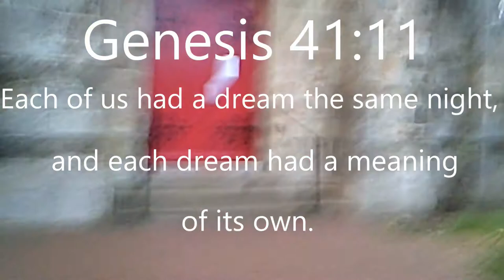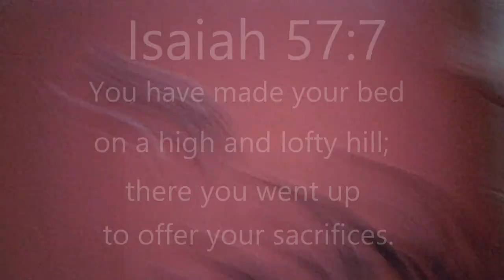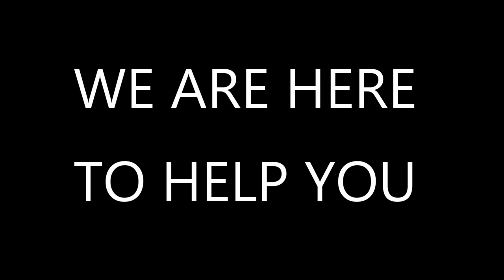I dream of......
A dream round Muirkirk parish church